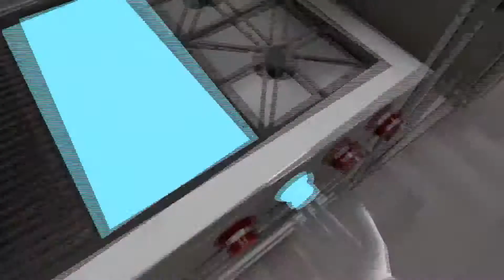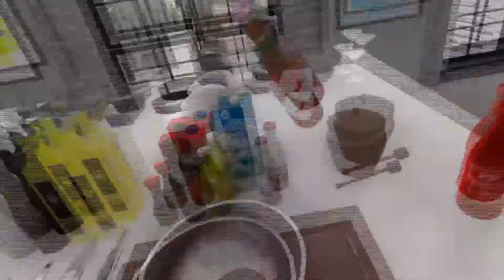ChefU Launch Trailer VR, HTC Vive, Oculus Rift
Notre partenaire Facebook :
• PLAYSTATION VR FRANCE :